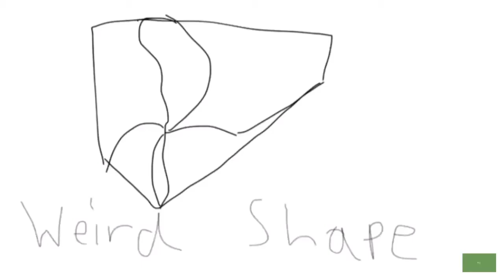DLCR 5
Weird Shape/Rhode Island Ave. Productions/paraMedia/20th Century Fox Television.